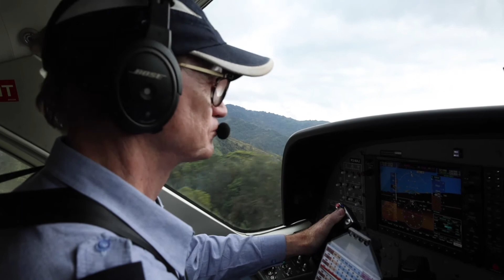Kompiam Malaumanda Klinik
Seit 2018 fliegt MAF regelmäßig medizinisches Fachpersonal von Kompiam zu 7 nur per Flugzeug zugänglichen Buschkliniken in der Enga Provinz. Ende Juni hatte Mandy die Gelegenheit den Einsatz des Klinikteams in Malaumanda mitzuerleben und mit ihrer Kollegin zu dokumentieren.
Hier findet sich noch ein weiterer Bericht:
Was für ein Segen doch diese Klinikflüge für die Dörfer sind! Sie sind allerdings nur möglich, weil sie von MAF subventioniert werden. Das Krankenhaus kann sich die Flugkosten nicht leisten…